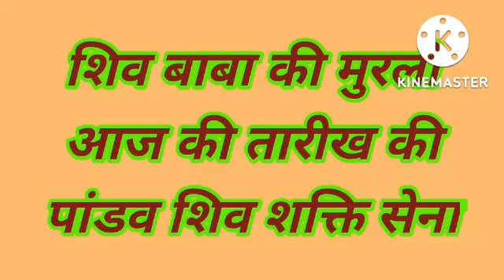04, October 2022 | shiv baba ki murli aaj ki tarikh ki | bk murli live today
04, October 2022 ki live murli
osb indore
shiv baba ki murli aaj ki tarikh ki
bk murli live today
aaj ki tarikh ki murli
aaj ki murli hindi me
aaj ki murli in hindi bk Surjeet
murli aaj ki
bk murli
aaj ki murli om shanti
brahma kumaris aaj ki
aaj ki murli bk shivani
aaj ki murli bk kamal bhai
bk murli today hindi
aaj ki murli hindi-google
aaj ki tarikh ki murli om shanti
om shanti murli aaj ki tarikh
aaj murli hindi
murli
shiv baba ki murli aaj ki
OMSHANTI